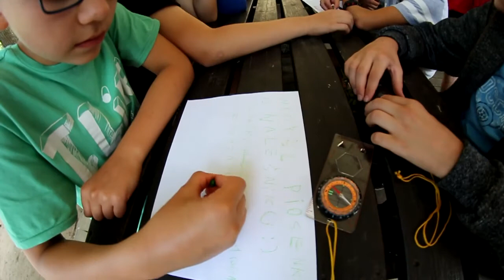Cool News 30.06.2016 - Relacje z kolonii w Kulce I Szarpie Travel